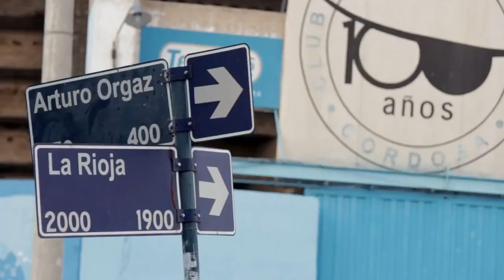Trailer: Belgrano, una película pirata